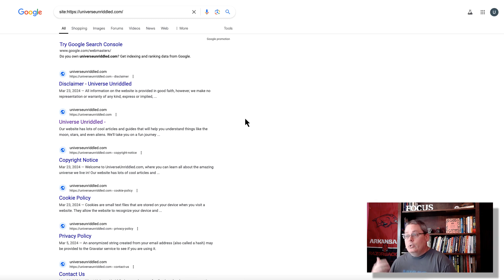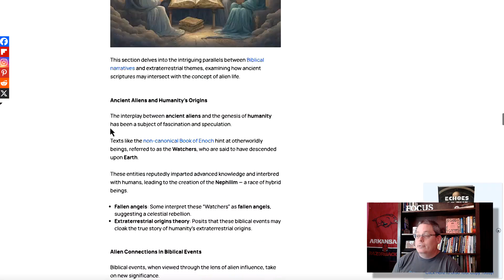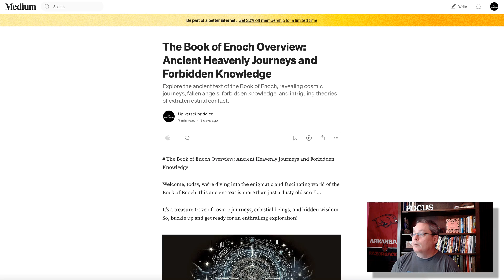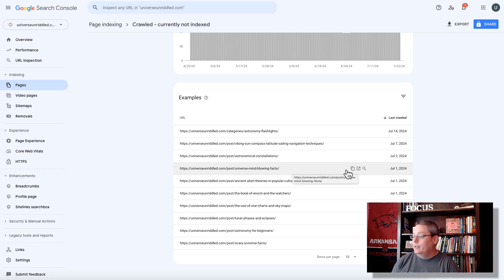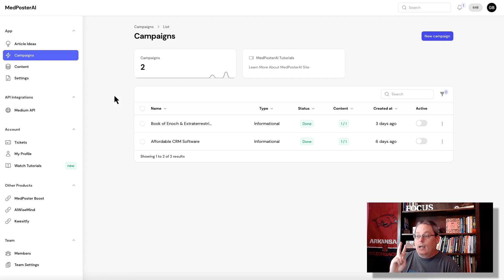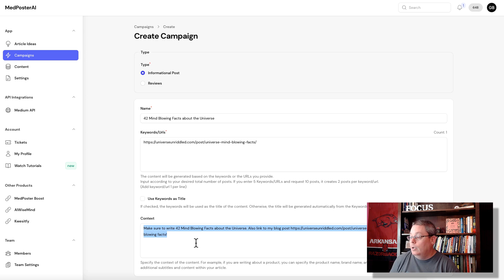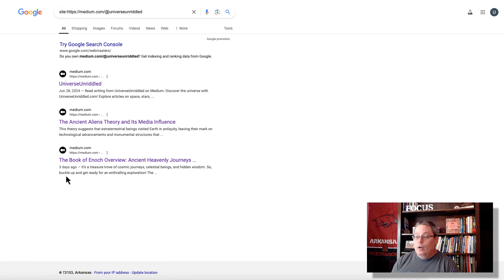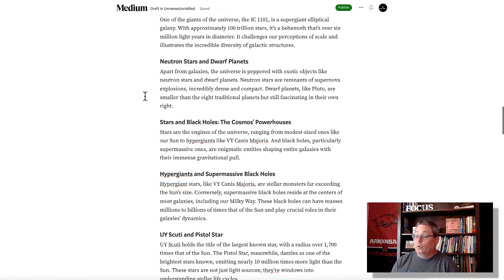Playing the Google Game (parasite seo medium) AI Blog Update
Page is not indexed: Crawled - currently not indexed is a big problem, so how do you solve it? Or better yet how or can you just publish your content and have it get found somewhere other than your own site and rank on Google?

🚀 Work With Me 1on1: Book a 1 Hour Call to Get Started or Unstuck Today!👇🏼

➡️ Easily record your screen with the best free screen recorder for Windows, Mac, iPhone, iPad, Android, and Chromebook

🎥 AI UPDATE! How much did my AI blog make? What is the plan to start making more money?